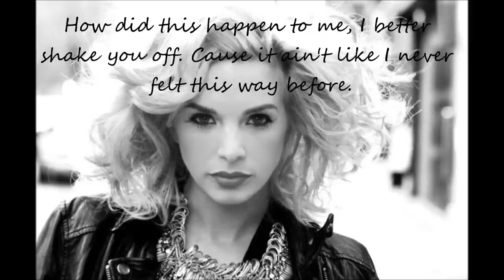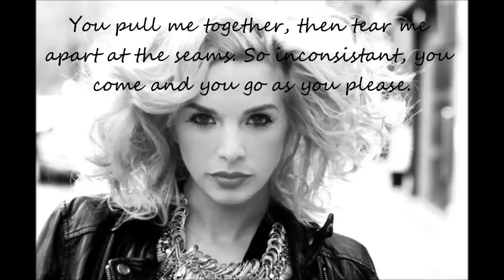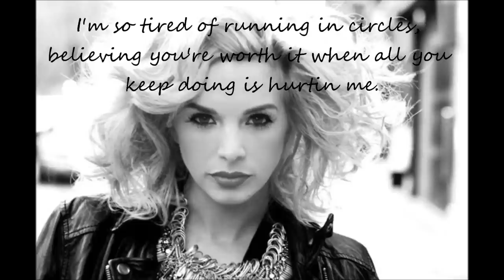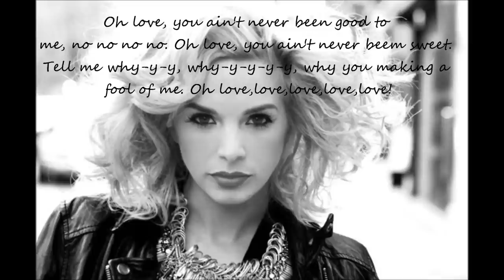Love - Lauriana Mae